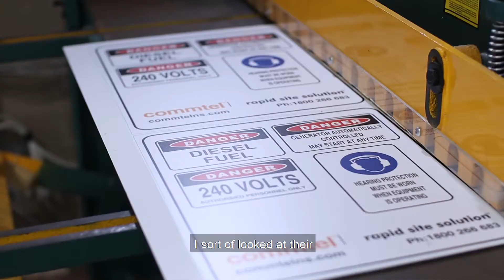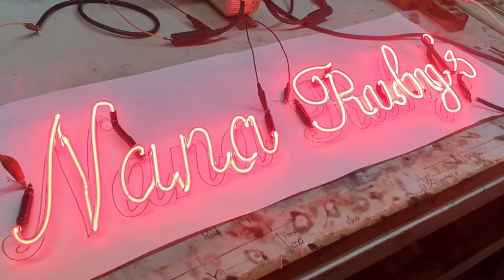Sign Cafe | Sign Writer Tullamarine Melbourne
Sign Cafe are professional signage makers in Melbourne with years of experience. They help you get noticed with our wide range of signs. Whether you want to generate more walk-ins to your store, increase brand awareness or impress your customers, they can create the right signage solution for your business.

Sign Cafe signage company based in Tullamarine serving all of Melbourne including the northern suburbs and western suburbs. Over the years, they have crafted custom signs for a wide range of clients across diverse industries. Whether you are looking for professional corporate signage in Melbourne or attractive shop signage in Melbourne, Sign Cafe have got you covered.

Location - Factory 4/188 Keilor Park Drive, Tullamarine Vic 3043